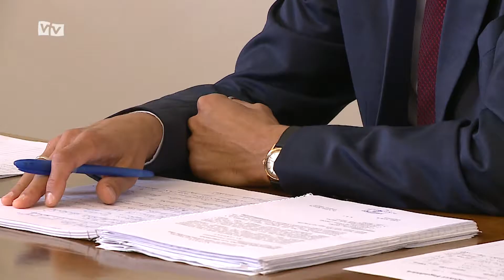Lakhatási ügyek voltak többségében az alpolgármesterek mai fogadóóráján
Lakhatás, közlekedés szervezés, munkahely, szociális ügyek - többek között ezekben a témakörökben keresték fel mai alpolgármesteri fogadóórájukon dr. Kószó Pétert és Hegedűs Zoltánt.